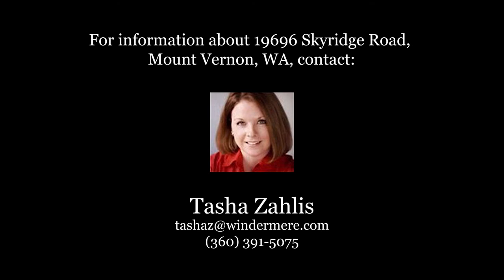Mount Vernon, WA | 19696 Skyridge Road | Tasha Zahlis | Windermere Skagit Valley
SOLD by Tasha Zahlis of Windermere Skagit Valley

Location, location, location! Beautiful 4 bedroom, 2856 square foot Sky Ridge home in Mount Vernon, WA boasts a large/open kitchen, double ovens, kitchen island, lots of cupboard space, large utility room, three car garage with storage, hardwood floors, formal dining, sunken living area with gas fireplace, french doors, large bedrooms, master with in suite bath, dual sinks, walk in closet and jetted soaking tub. The level lot is .73 of an acre, and is nicely landscaped. Easy access to I-5 and city amenities.

Address: 19696 Skyridge Road, Mount Vernon, WA 98274
Lot Size: .73 Acres
Structure Size: 2,856 Sq Ft
Broker: Tasha Zahlis of Windermere Skagit Valley
Current List Price: $539,000